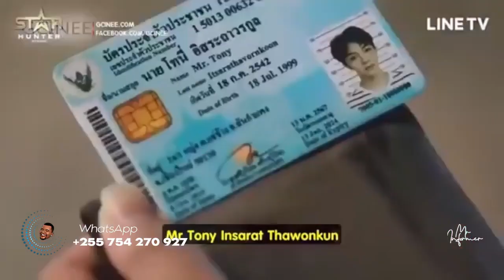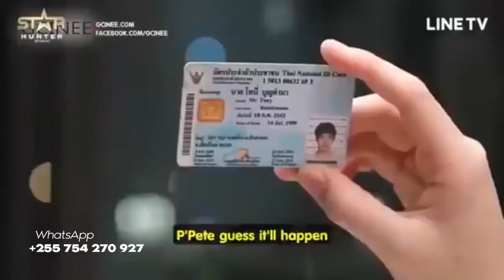BOYS BOYS EPISODE 09 IMETAFSIRIWA KISWAHILI